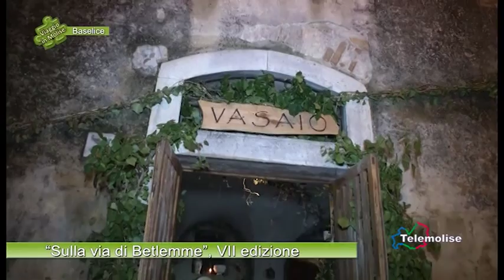Sulla via di Betlemme, VII edizione - 02 - Baselice - Viaggio in Molise - Puntata 5310 - Telemolise